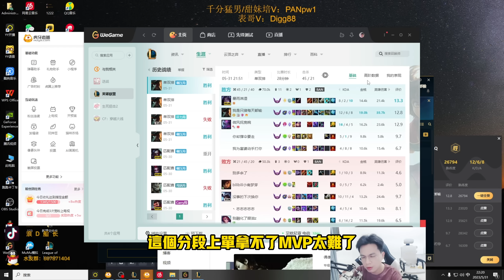【浪D船長】錯帶魔抗對線超凡大師劍姬，你看我給不給你一點機會？